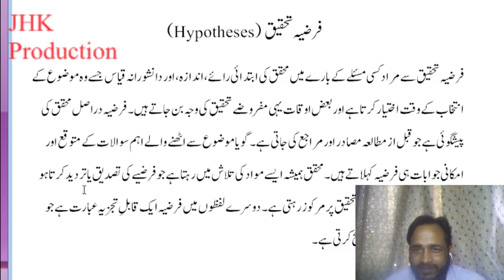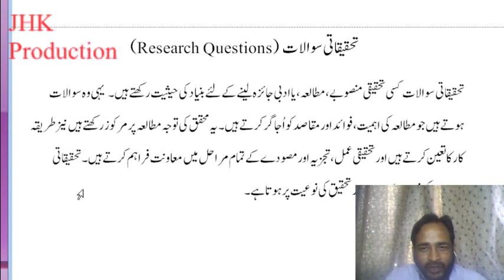Hypotheses & Research Questions Urdu Lecture 3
Hypotheses & Research Questions Urdu Lecture 3 for the students of Mass Communication